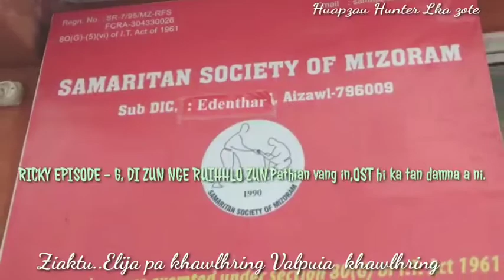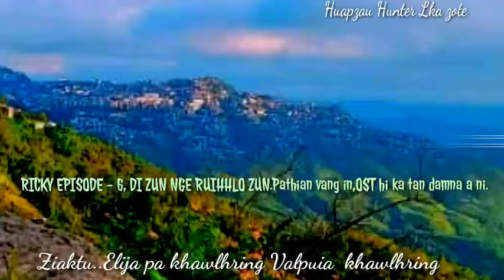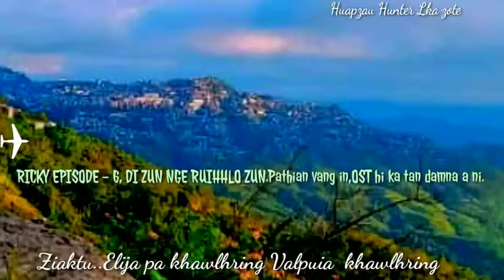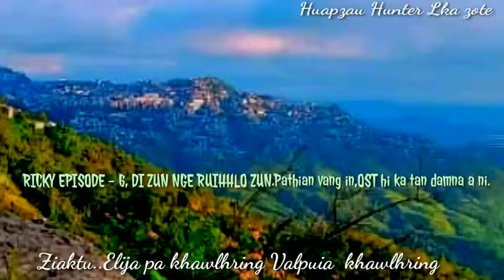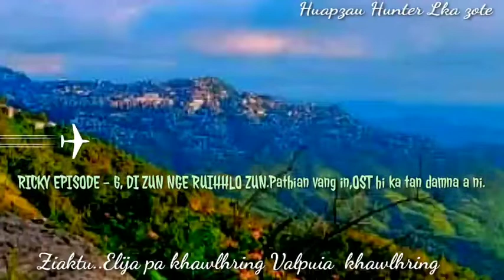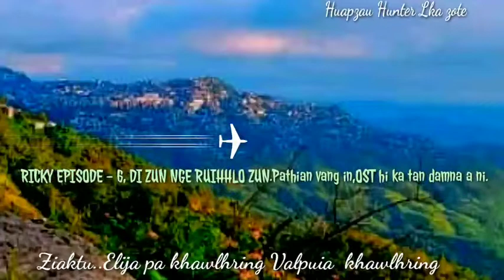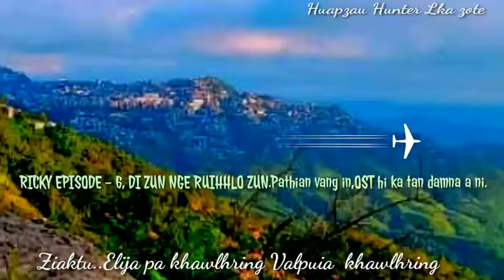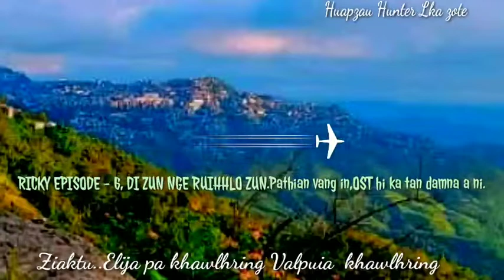RICKY EPISODE_6 Di zun nge ruihhlo zun.. Pathian a vang in OST ka tan dam na a n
My video content of Mizo Novel audio.
OST can help to recover you from your addiction.    it is not intended  in anyway whatsoever to showcast or promote violence, bloodshed, or sexual contents.

Story Teller.. C. Lalngaihzuali
Writer...Elija pa khawlhring. Valpuia khawlhring